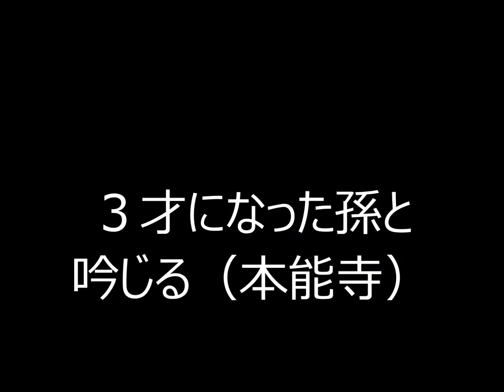詩吟 本能寺 合吟 孫と合吟 いわき市 福島岳風会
３才になったばかりの、孫と本能寺の合吟です。
一緒にお風呂に入っていたら、自然に覚えた様です。
但し、８０％覚えている為、完結していませんが
可愛らしいのでアップしてみました。
勿論上手ではありませんが、微笑ましいので・・・。